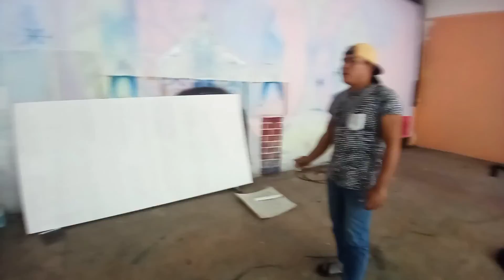THE RUGBY BOYS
Buhay tambay. Tumulong ako kay master sa kanyang Christmas decoration.
Rugboys kami sa araw na ito mga gah.